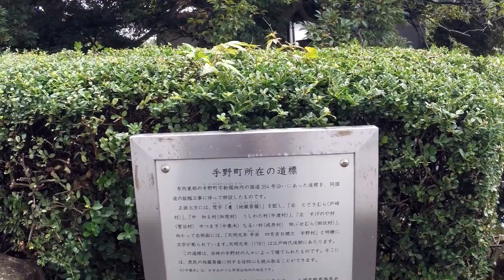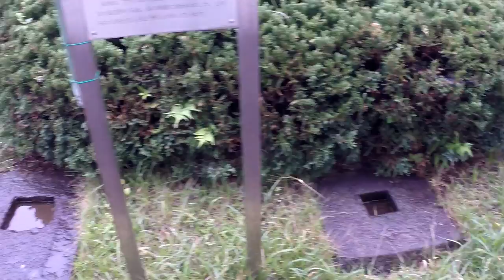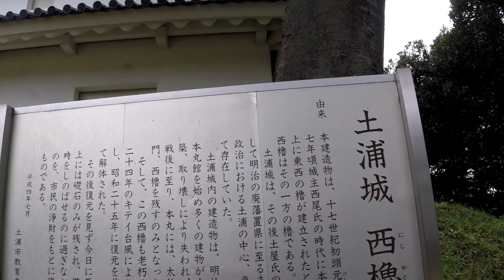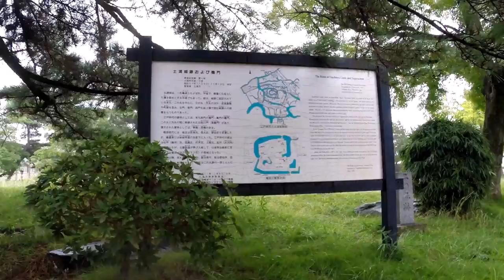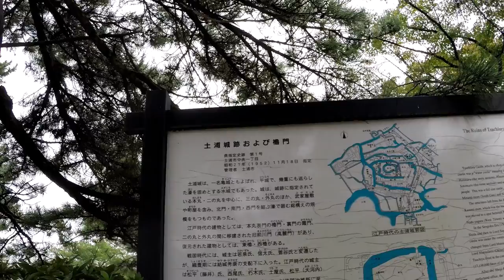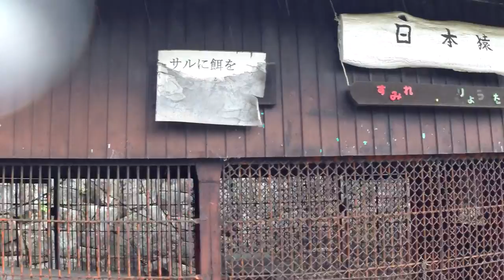常陸国車中泊旅 土浦城跡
土浦城の歴史
平安時代、天慶年間（938年から947年）に平将門が砦を築いたという伝説があるが、文献上は確かではない。

室町時代から戦国時代を経て安土桃山時代
文献上確かなのは室町時代、永享年間（1429年から1441年）に常陸守護、八田知家の後裔、豪族の小田氏に属する若泉三郎が築いたのが初めてである。
永正13年（1516年）に小田氏の部将・菅谷勝貞が若泉五郎右衛門を滅ぼし、その家臣（菅谷某または信太範貞）が城に入った。
その後、菅谷氏が勝貞、政貞、範政の三代にわたって土浦城を守った。

戦国時代に佐竹氏が勢力を広げると、佐竹によって本拠の小田城を追われた小田守治が入城した。
戦国時代には本丸で大きな火災があったことが昭和61年の発掘調査で判明したが、対応する文献が発見されていないので時期や原因を知ることは今のところできない。

戦国時代が終わると、土浦は結城城の結城秀康のものになり、小田氏はその家臣になった。代わって多賀谷政広が城代を務める。
慶長6年（1601年）に秀康が越前国に転封になると、藤井松平氏の松平信一が土浦城に入った。信一と子の信吉が、現在の城のおよその形を作ったと考えられている。

江戸時代
元和3年（1617年）に松平信吉が上野国の高崎に転じると、土浦には西尾忠永が入った。忠永の子忠照は元和6年（1620年）から7年かけて西櫓と東櫓を作らせ、元和8年（1622年）には本丸の正門を櫓門に改めた。これにより本丸は水堀と柵つきの土塁、三つの櫓で守られるようになった。

慶安2年（1649年）に西尾忠照は駿河国の田中に移った。かわって朽木稙綱が城主となり、明暦2年（1656年）に櫓門を現在ある形の太鼓櫓門に改築した。万治元年（1658年）には英庫と焔硝倉を建造した。万治元年には搦め手門と外記門を瓦葺きにした。朽木種昌の代において、土塁上の塀をすべて瓦葺に改めた。

寛文9年（1669年）に土屋数直が入った。土屋家は元来武田家の家臣で、武田家の滅亡後家康に仕え、数直の代に大名になった。後述の松平信興の時代を除いて、これ以後江戸時代を通じて土浦城の主は土屋家であった。延宝6年（1678年）に二の丸に米倉が建てられた。

松平信興時代の貞享2年（1684年）には大改修が実施され、松平家臣・山本菅助（4代、晴方）が奉行を務めた。菅助晴方は戦国期の甲斐武田家の家臣山本菅助（勘助）の子孫で、大手口・搦手口は武田流の築城術により普請している[1]。

天和2年（1682年）から貞享4年（1687年）までは、松平信興が城主であった。信興は貞享2年（1685年）に兵庫口と不破口を作り、門を建てた。また、本丸の霞門を改築し、翌年にかけて水戸口の虎口を改良して二重丸馬出虎口とした。